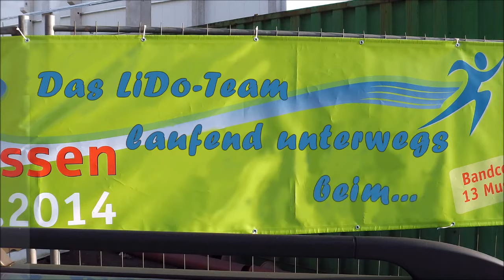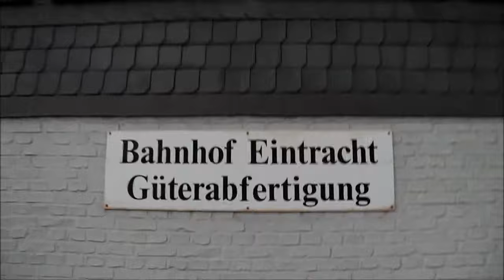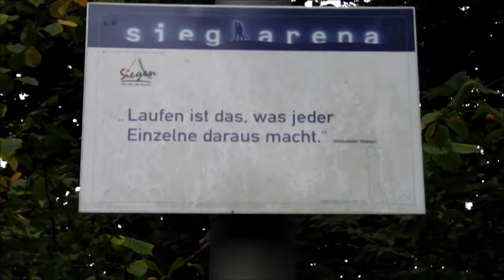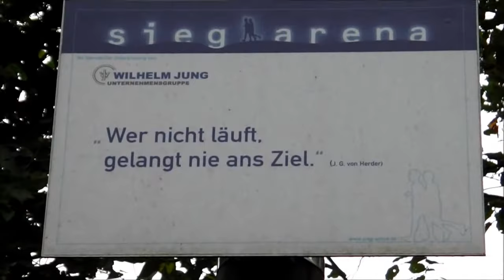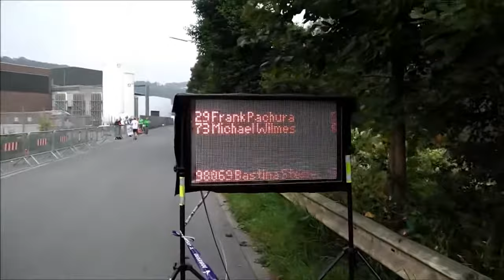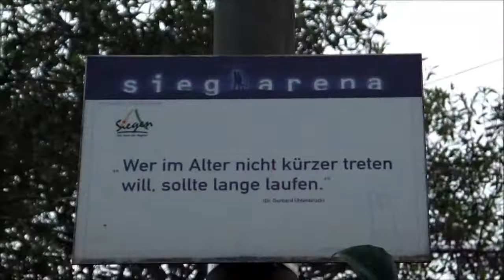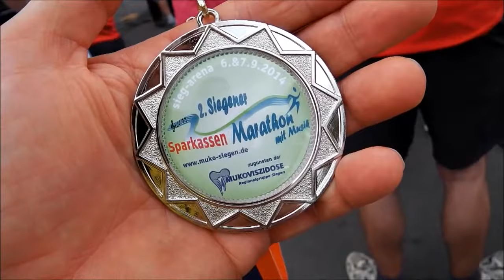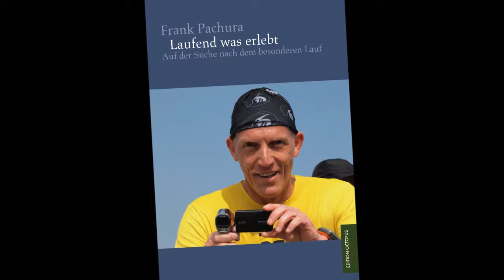2. Siegener Marathon mit Musik 2014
Am 6. und 7. September 2014 findet zum zweiten Mal der Siegener Marathon mit Musik statt. Eine zweitägige Laufveranstaltung zugunsten des örtlichen Mukoviszidose-Vereins. Die Laufstrecke geht bis zu zehnmal durch die Sieg-Arena, einer Laufstrecke am Ufer der Sieg. Schirmherrin der Veranstaltung ist Sabrina "Mocki" Mockenhaupt.
Ich bin beim 2. Marathon mit Musik wieder dabei. :-)